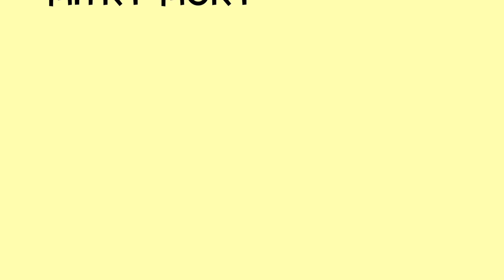MitryStory#3 / Capsule 6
Rencontre avec Papiss MC, rappeur